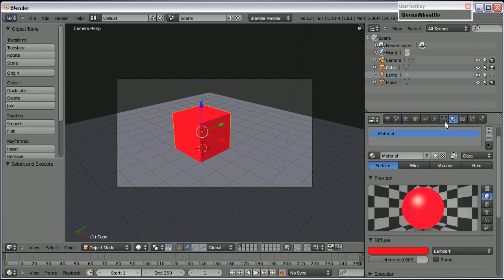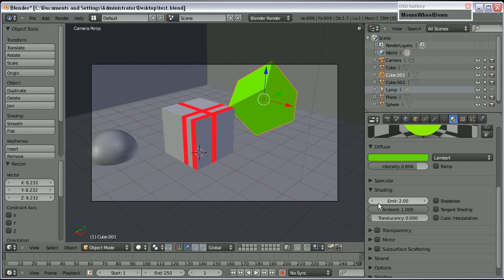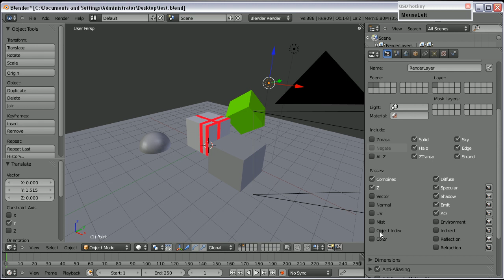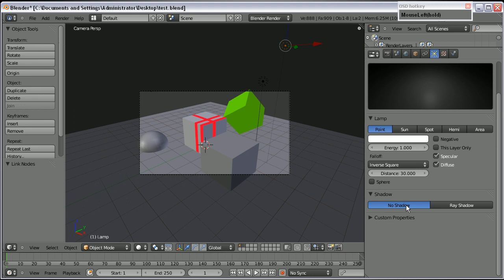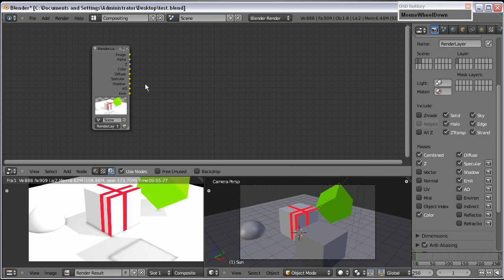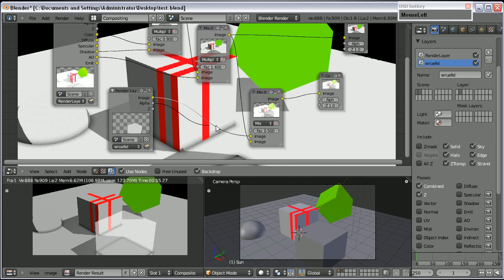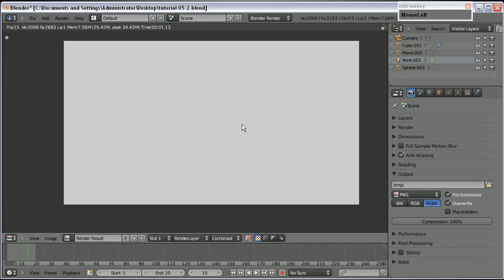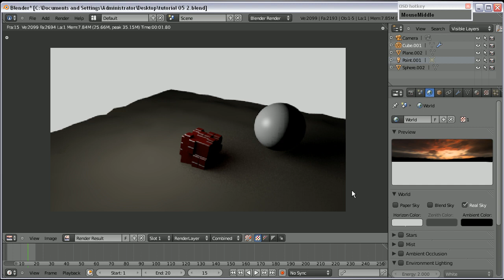Blender für fortgeschrittene Anfänger #5 - Rendern & Beleuchten (3/3)